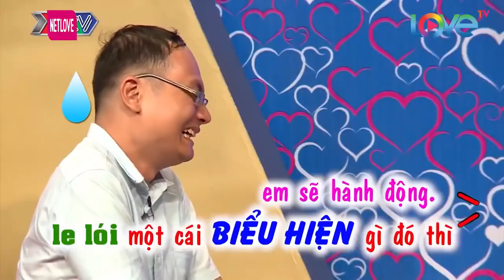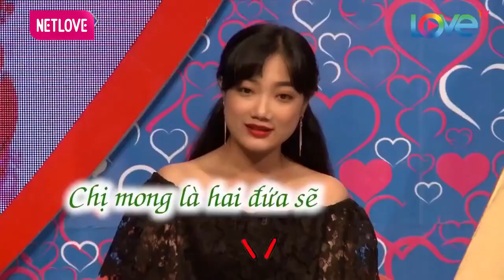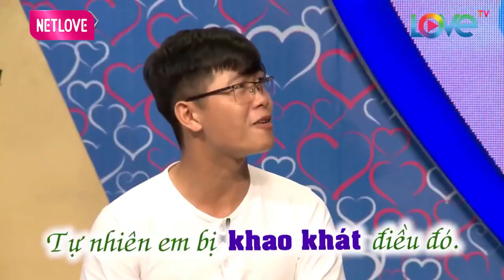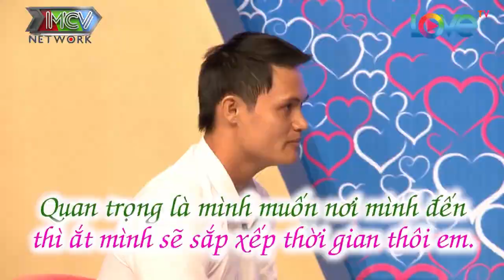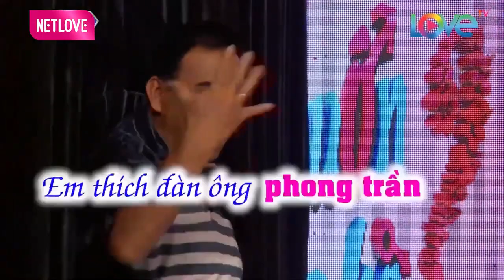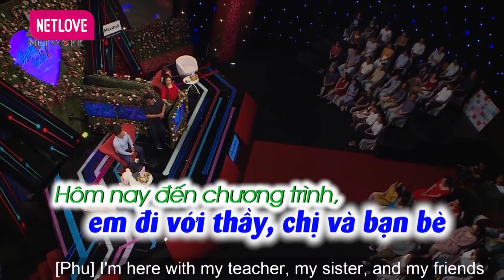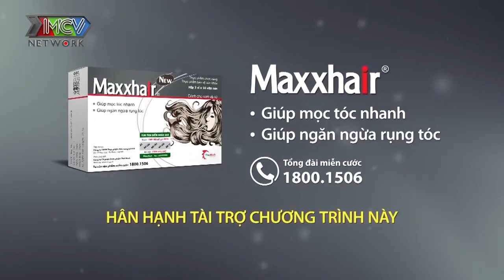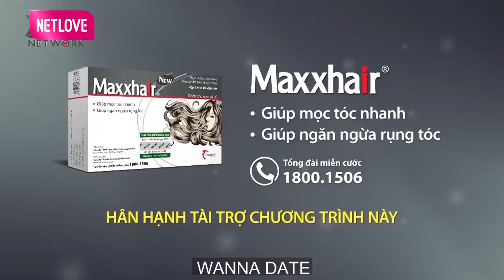Nàng Tiểu Thư Bí Ẩn Chẳng Biết Chút Gì Việc Nhà Mà Đòi Hỏi Quá Cao Làm Chàng Chạy MẤT DÉP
69 Cách Yêu là trang cập nhật những chương trình hẹn hò, ghép đôi, mai mối hot nhất hiện nay BẠN MUỐN HẸN HÒ, HẸN ĂN TRƯA, VỢ CHỒNG SON, YÊU LÀ CƯỚI, MAI MỐI CÙNG NGƯỜI LẠ